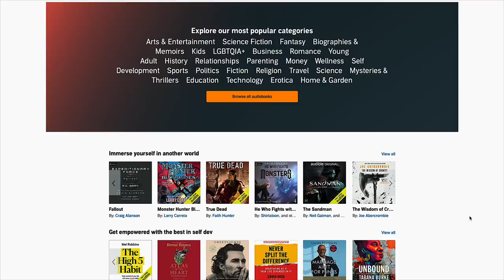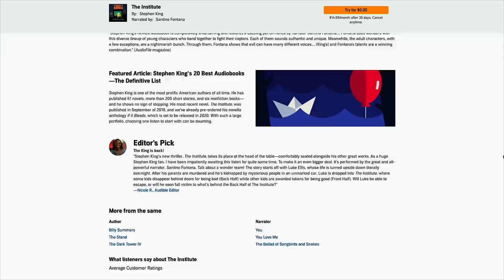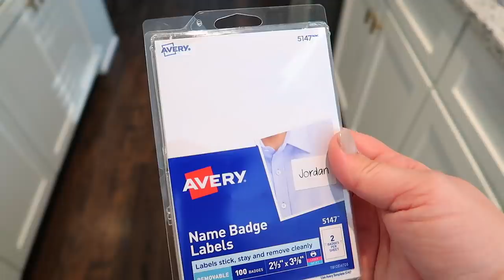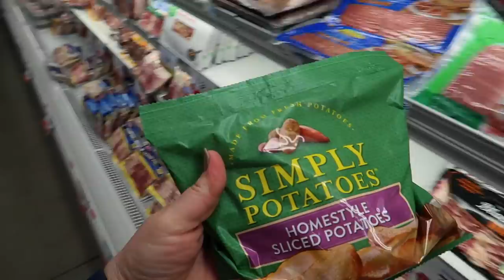BUSY WEEKEND PREP! ✅ CLEANING, COOKING, SHOPPING & PACKING 😃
or text jenchapin to 500-500 to try Audible for 30 days!

LINKS MENTIONED:
--- Labels for meals
--- Plastic cups